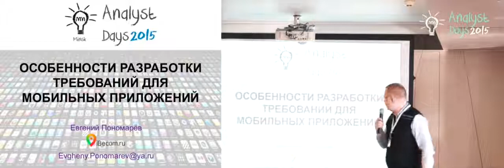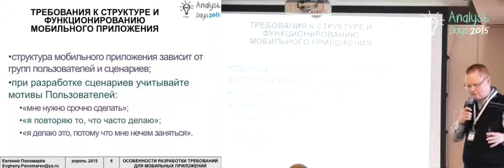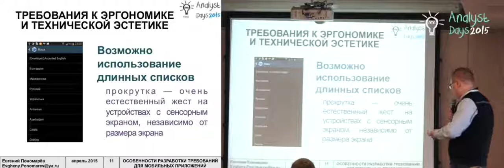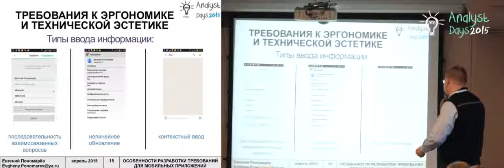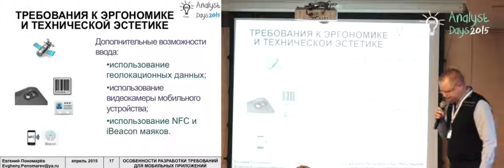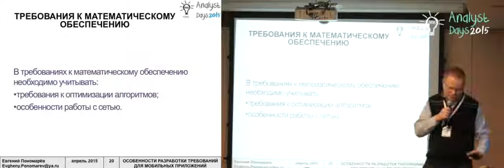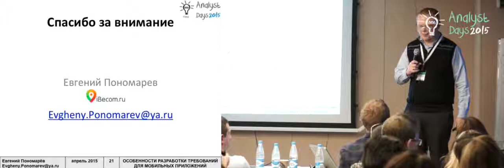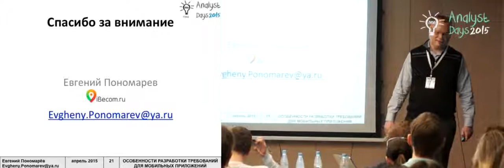Особенности разработки требований для мобильных приложений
Доклад Евгения Пономарёва на конференции Analyst Days-4, 17-18 апреля 2015, Минск